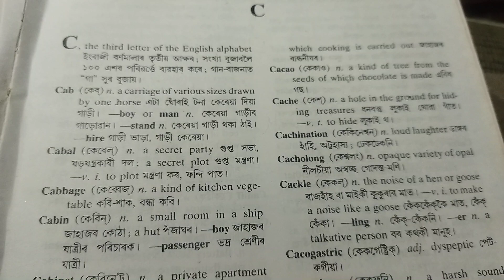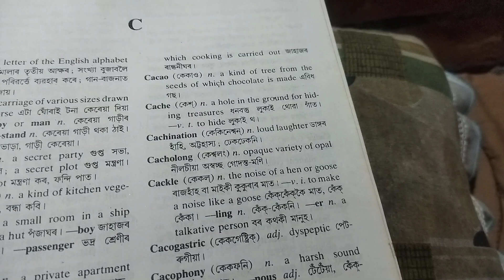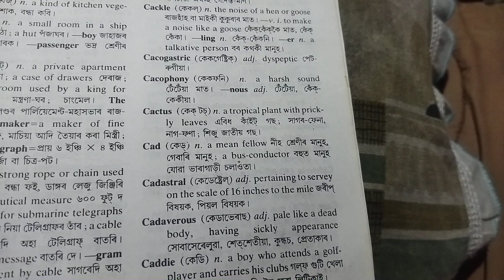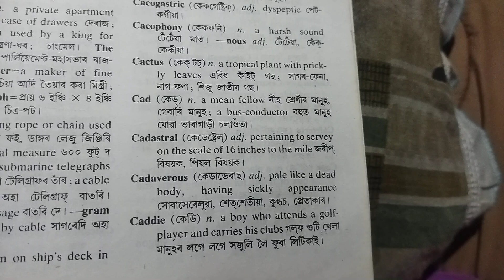English dictionary apunar babe (part-85)